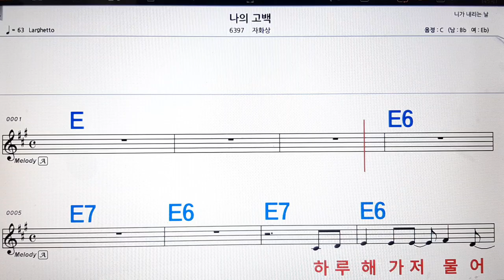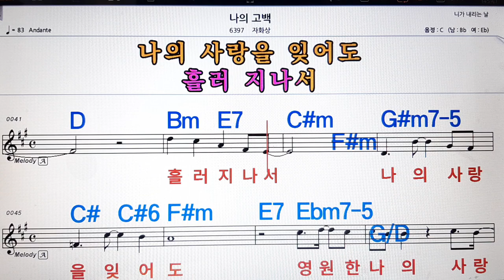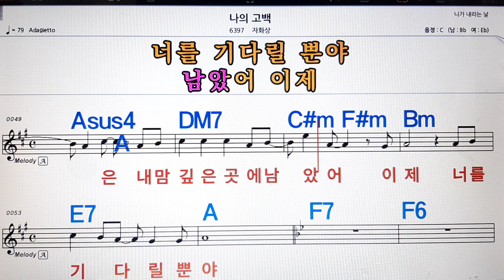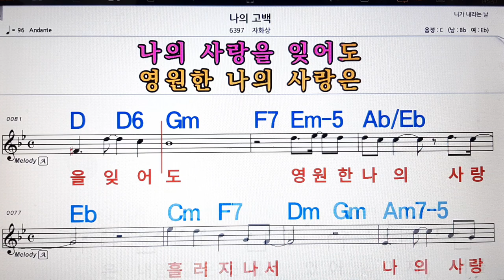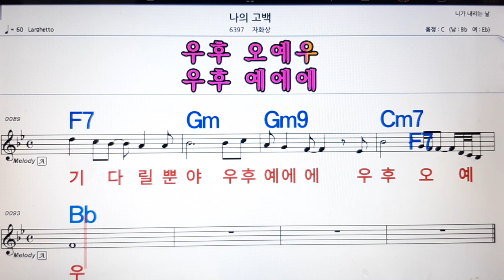나의고백/자화상💋노래방, 악보,반주, 가라오케 ,코드, 가사 .💖Karaoke, Sheet music ,Chord, Lyrics ,MR